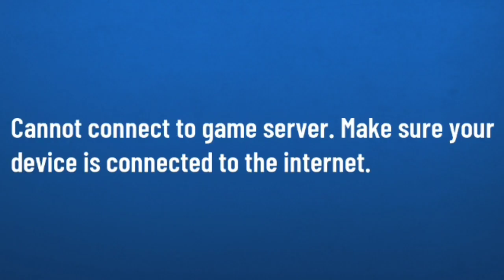SPIDER GOAT 😂 Goat Simulator Funny Gameplay Android HINDI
Goat simulator game hindi gameplay